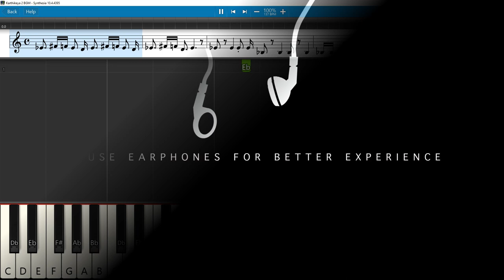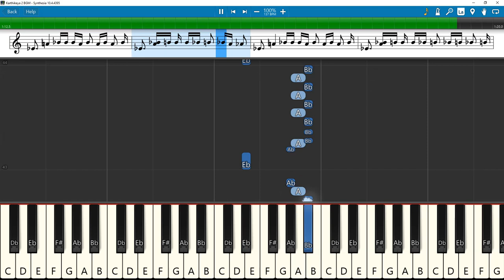Karthikeya 2 BGM Keyboard Notes | Krishna Trance | Nikhil | Kaala Bhairava